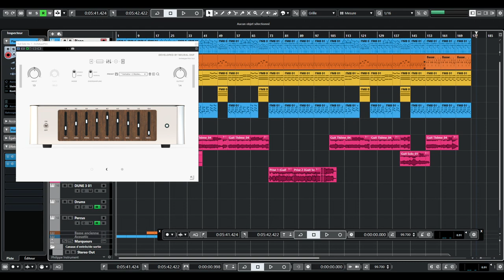Stay with me (Reprise) - Jean-Luc PONTY - Matériel : Yamaha THR100; J Rockett Allan Holdsworth.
Reprise de Stay with me de Jean-Ponty (Album : "A taste for passion")
Réalisé avec :
   - Yamaha THR 100 HD
   - J Rockett Allan Holdsworth
   - La partie EQ-Delay-Reverb de Archetype Plini
   - Steinberg Cubase 10.5